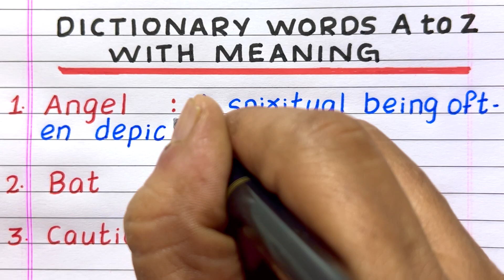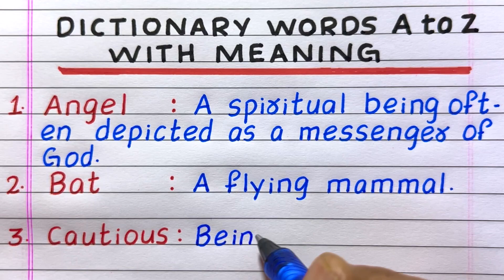DICTIONARY WORDS | DICTIONARY WORDS A TO Z | DICTIONARY WORDS WITH MEANING | IN ALPHABETICAL ORDER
Looking for a video on Dictionary words? Check out this video with dictionary words from A to Z in English, which explains the topic easily.

dictionary words
dictionary words with meaning
dictionary words A to Z